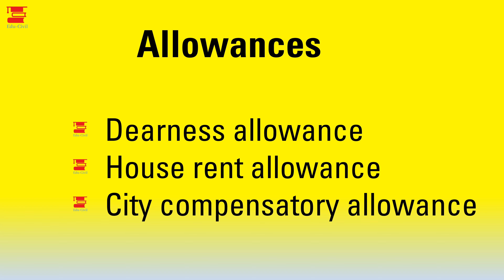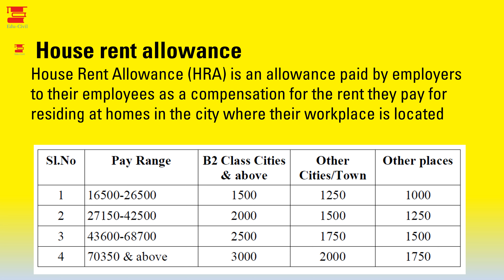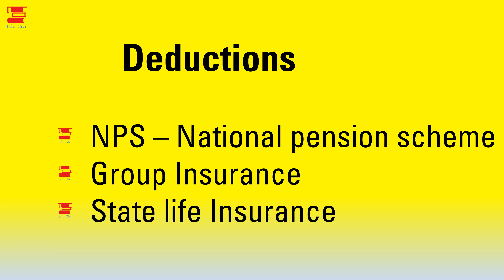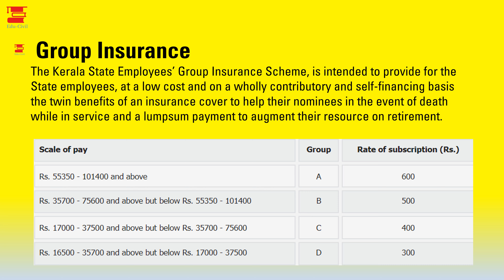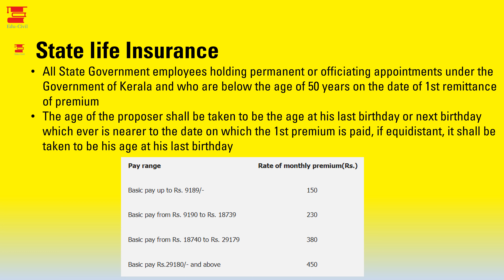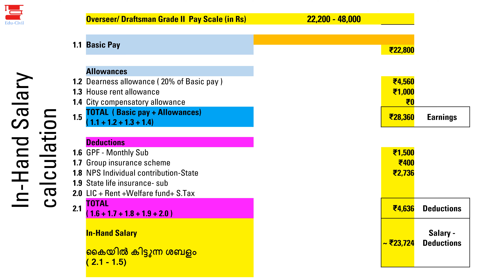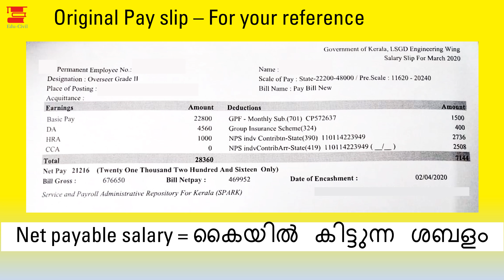OVERSEER DRAFTSMAN GRADE II II SALARY II KERALA PSC II PAY SLIP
This is a Video series on Kerala PSC_ Post wise salary review.

In this video, we're discussing about the in-hand salary of an OVERSEER / DRAFTSMAN GRADE II